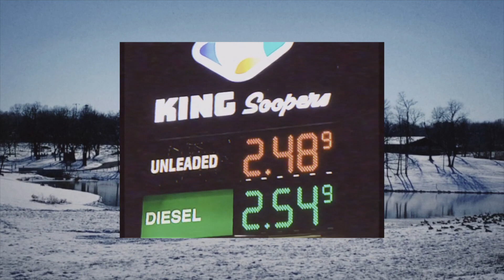DURALEIGH RD. [OFFICIAL VIDEO]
Song Title: DURALEIGH RD. [From the upcoming project "PEACE STREET MARKET"]
Written, Produced, Mixed & Mastered by: Lxnny
Directed & Edited by: Lxnny
Shot by: Tiarra
Shot on iPhone XS Plus
Lemonade Stand Inc.